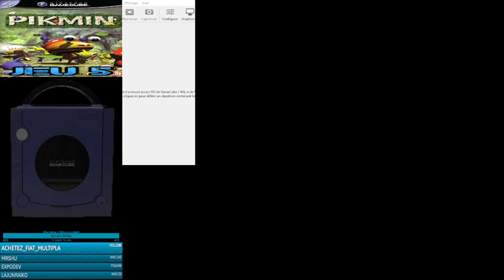[GAMECUBE CHALLENGE] Jeu 5 Pikmin 1 #5 2001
Hésiter pas non plus a follow ma chaine twitch pour savoir quand je lance un stream
Et suiver moi sur twitter (le seul reseaux social ou je suis actif) mon twitter est LinkonitoTV, @Linkonito1